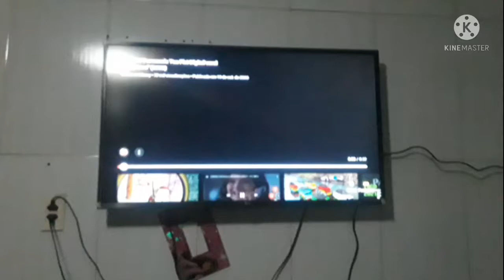Iklan TV Panasonic Tau Flat Digital versi "Simpanse" (2002)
Alphablocks Gobel